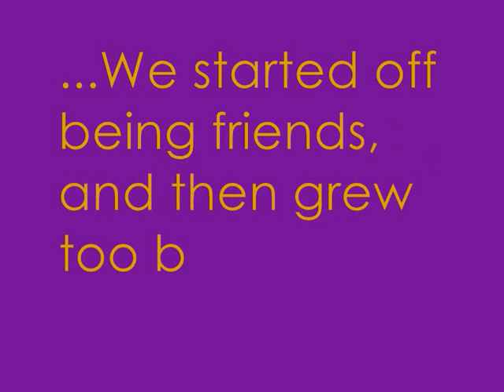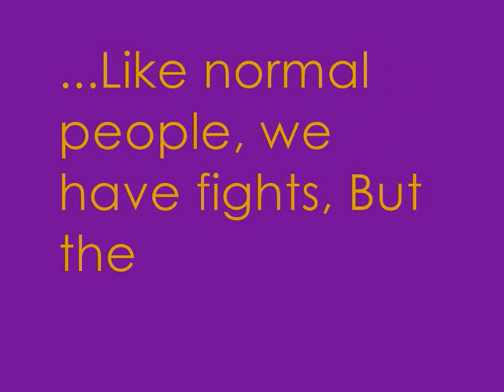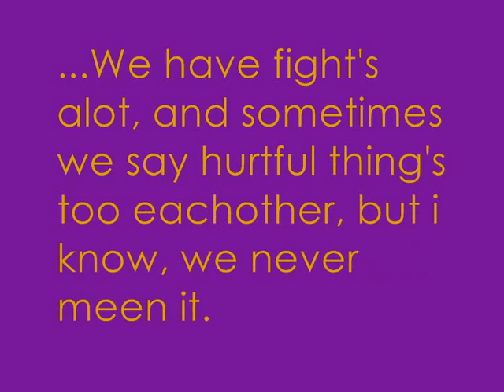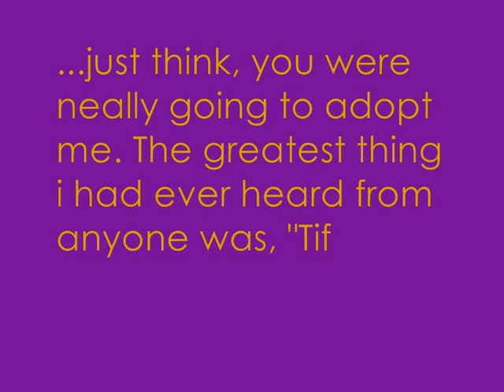Tiffany-Rose's Dedication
this goes too Adam Terrance Steele Richardson, and Aaron William David Richardson. Babe's i love you guy's more than i tell you.

xx Tiff